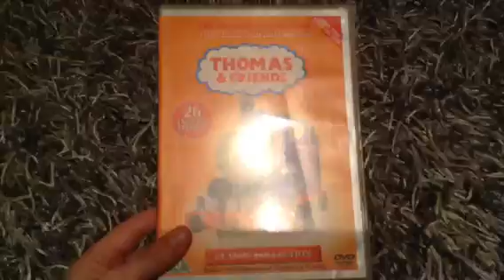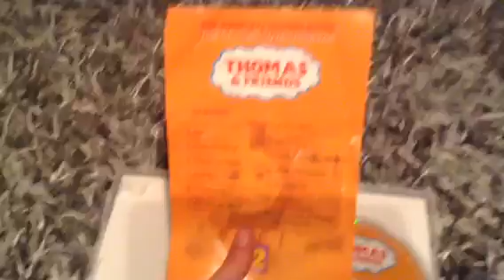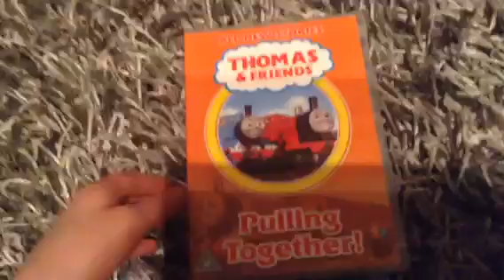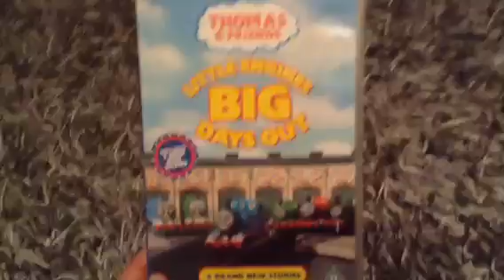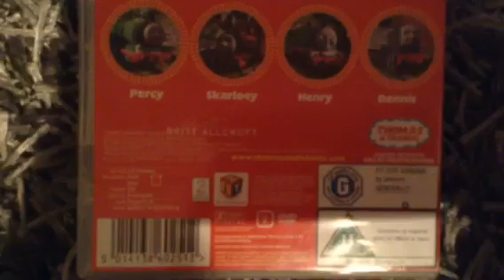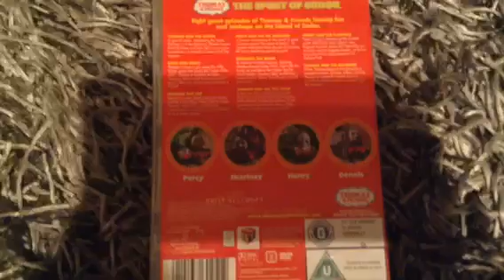4 Thomas And Friends DVDs I Brought From Scotland